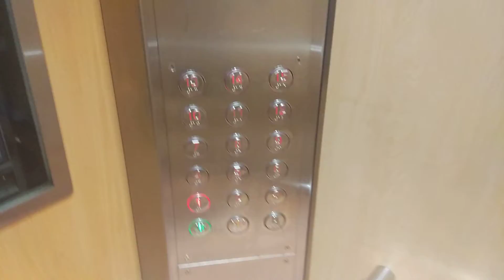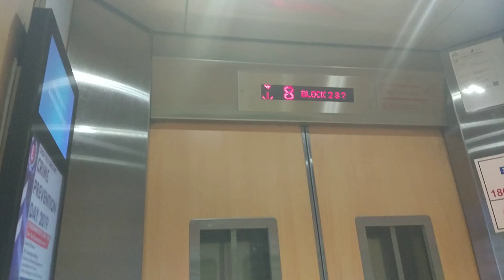Block 232 Choa Chu Kang IFE Elevator Lift A